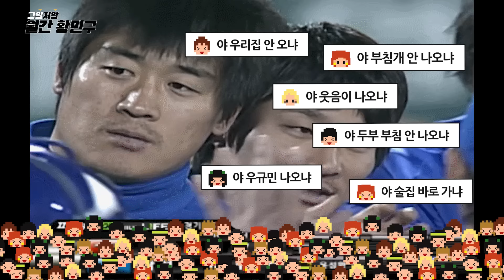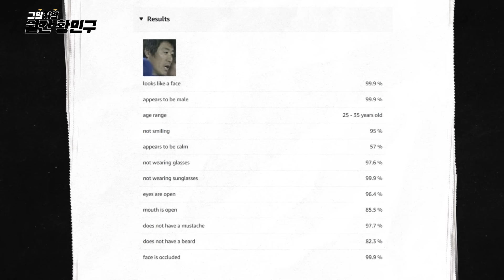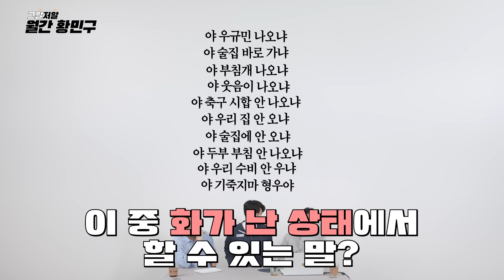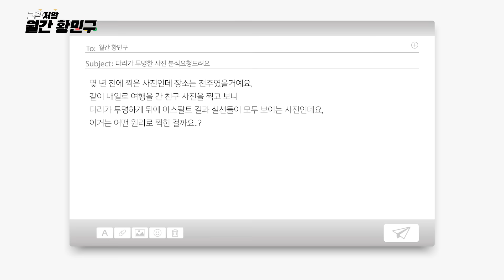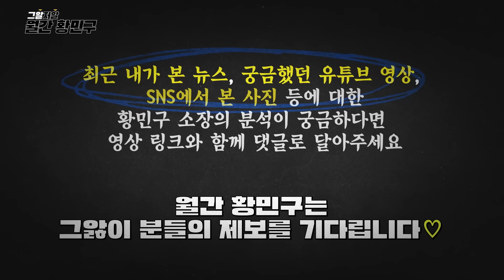프로야구 경기 중 실종된 선수, 그의 행방은? | 그알저알 EP.78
2022 항저우 아시안게임을  기념해
특별히 준비한 스포츠 특집🏅
스페셜 게스트 배드민턴 올림픽 금메달리스트 이용대 선수와 함께하는 월간 황민구 10월 호!

2022 베이징 동계 올림픽 쇼트트랙 편파 판정 논란부터
인터넷을 뜨겁게 달군 레전드 야구 짤 분석,
아마추어 배드민턴 경기의 판정 시비까지

화제의 스포츠 영상들을 황민구 소장님이
낱낱이 분석해 드립니다☺

📌Time line📌
00:00 오프닝🙌
00:55 게스트 소개
01:43 심장을 저격하는 윙크😉
03:01 2022 베이징 올림픽🏅편파 판정 논란
09:39 헝가리 윙크남 vs 윙크보이
10:17 ‘야 우규민 나오냐’ 짤의 진실
13:42 ‘사라진 심수창’ 짤의 비밀
17:45 아마추어 🏸배드민턴 경기 판정 시비
22:22 그앓이가 제보한 사진📸
27:33 그앓이 분들의 제보를 기다립니다
27:59 이용대 선수의 출연 소감
28:33 황 소장님 소감